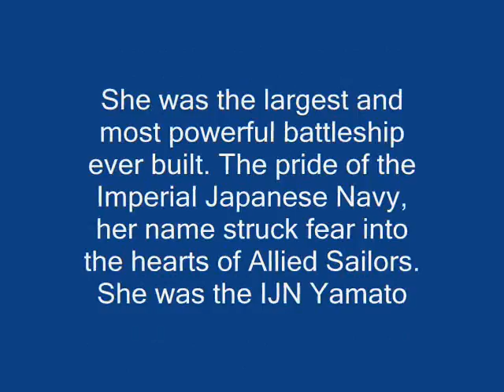The Last Battleship: IJN Yamato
She was the largest and most powerful warship ever built she was the IJN Yamato.
April 7 1945: In a last ditch effort to stave off the inevitable, Yamato is sent on a one way mission, the result was a disaster, that would claim the lives of over 2,475 of her crew in the final naval battle of World War II.
The death of the Yamato wasn't just the final nail in the coffin of the Imperial Japanese Navy, Yamato's loss marked the end of an era, an end that began with the sinking of the USS Arizona.

Part II of II

Song: Sleeping Sun
Artist: Nightwish
Subject: IJN Yamato